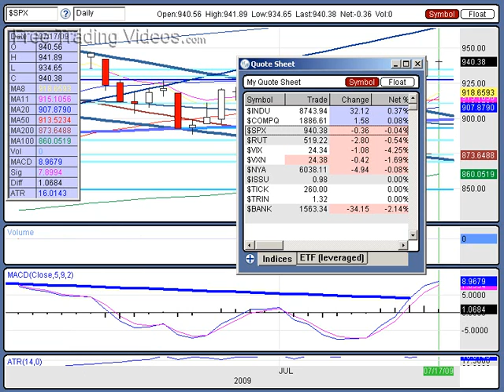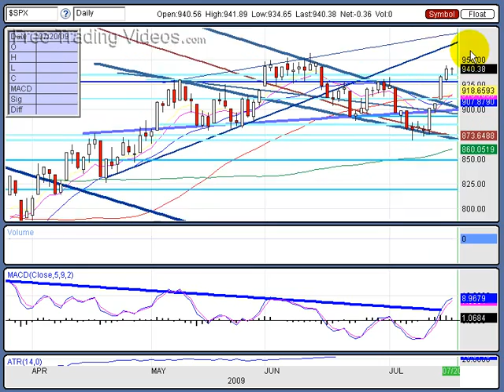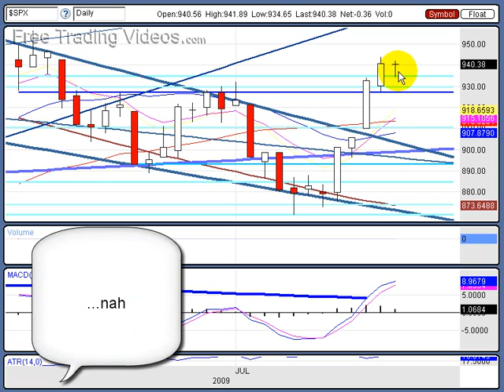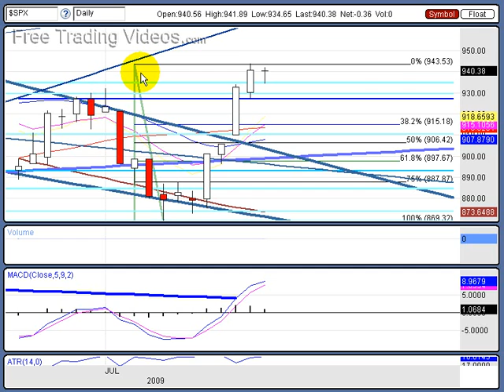July 17, 09: Stock Trading Technical Analysis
: The broad markets gave us doji formations across the board.  After a multi-legged run that could be a sign of a reversal/correction ready to take place.